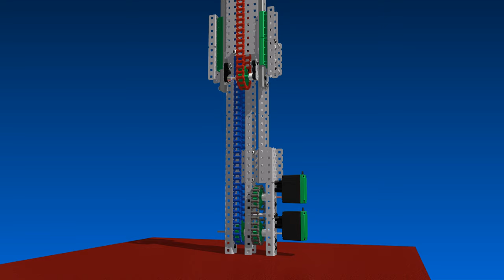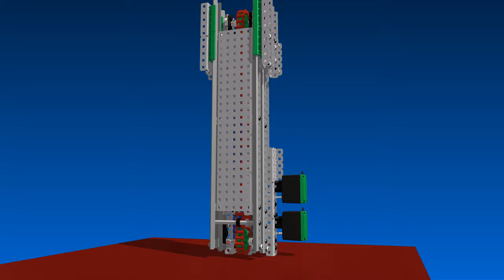cascade lift prototype 1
Animation of prototype VEX cascade lift.